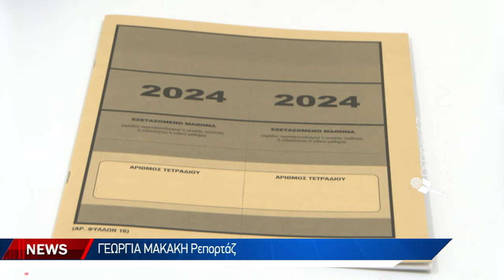Πρεμιέρα με έκθεση για τους υποψήφιους των Γενικών Λυκείων